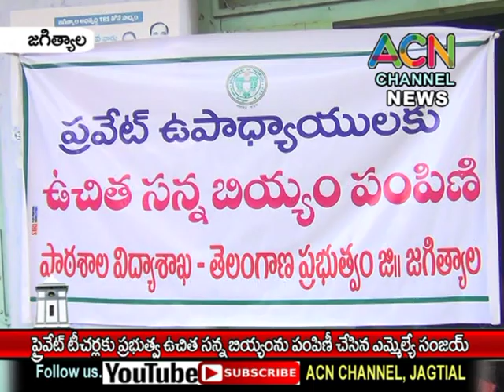జగిత్యాల : ప్రైవేట్ టీచర్లకు ప్రభుత్వ ఉచిత సన్న బియ్యాన్ని పంపిణీ చేసిన ఎమ్మెల్యే డా. సంజయ్